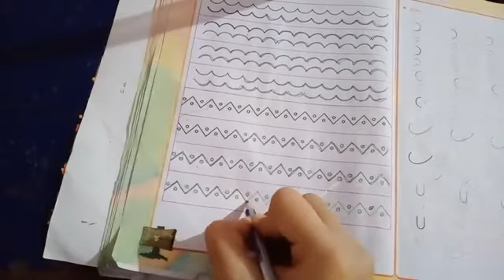|| STD - 1 || KALARAV || Ch - 1 || L - 2 || NIRANJAN SCHOOL ||